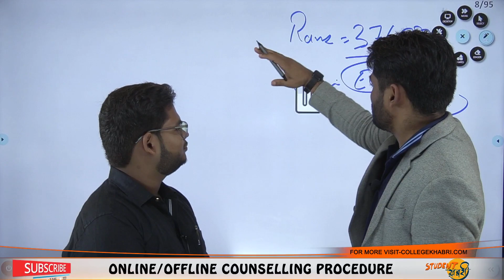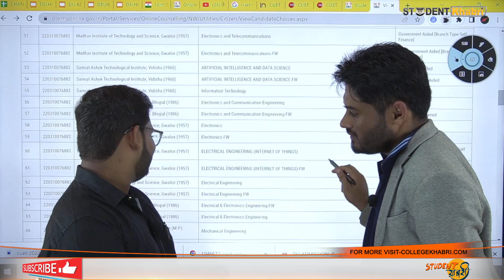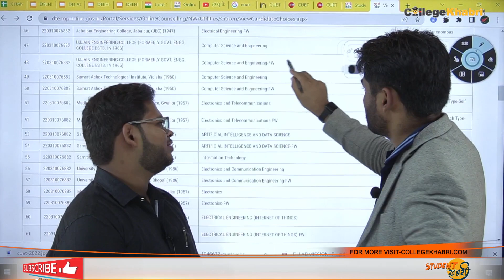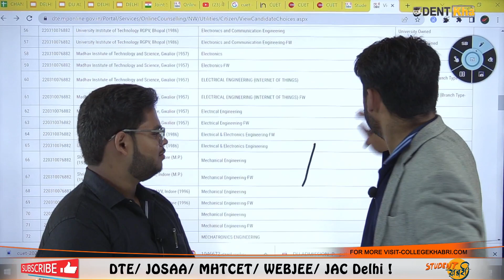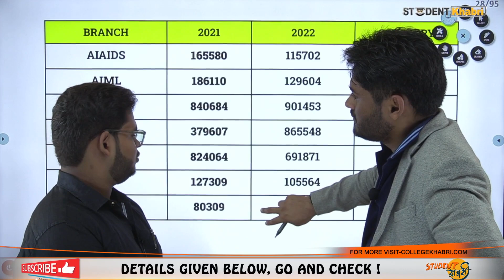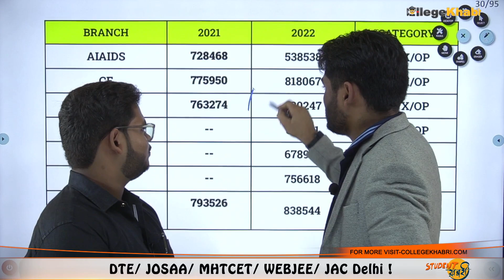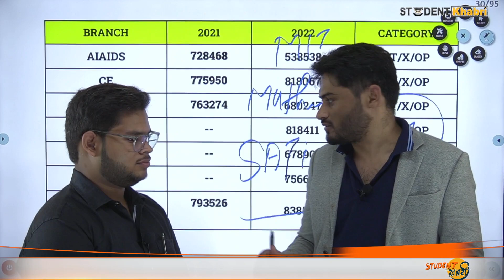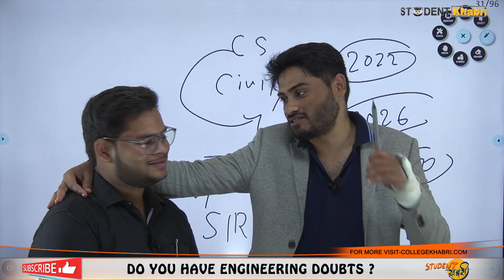"My Rank= 3,76,000 Which College Is Best For Me...🤔?" || 2nd Round Choice Filling In DTE Counselling